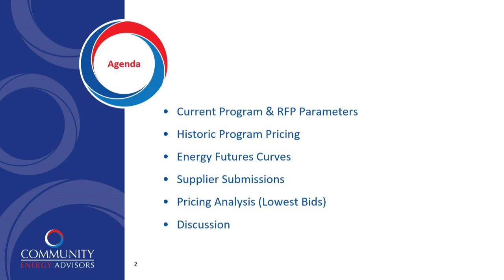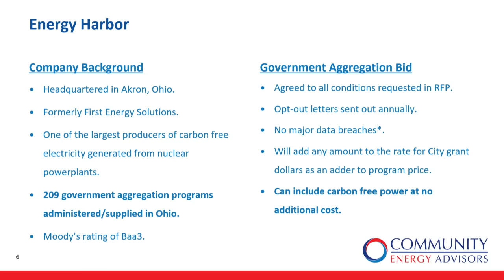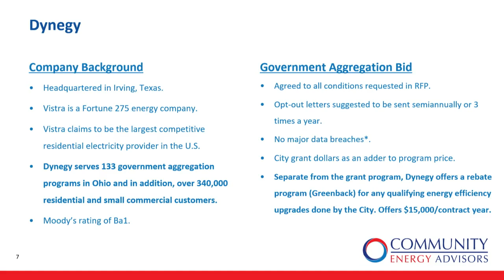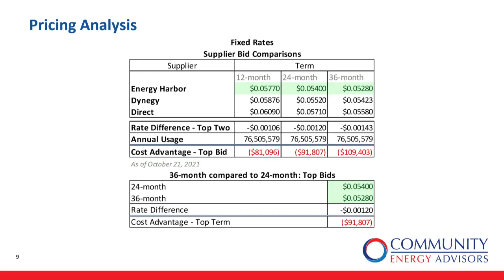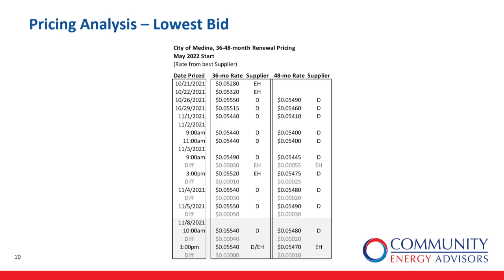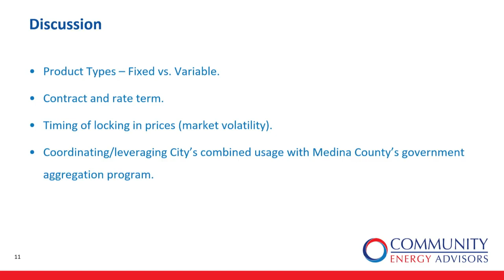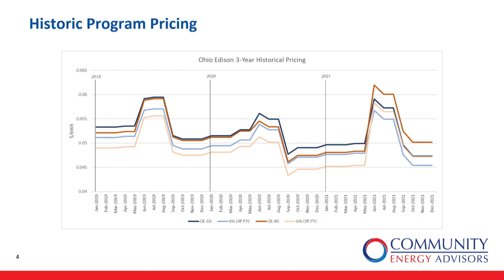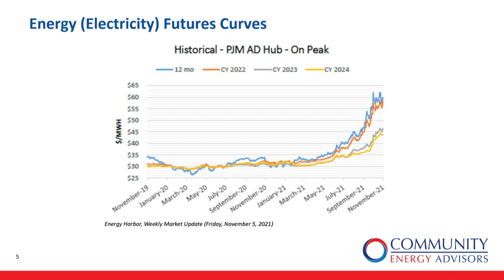Finance Committee Mtg. 11/8/21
City of Medina Finance Committee Mtg.  11/8/21